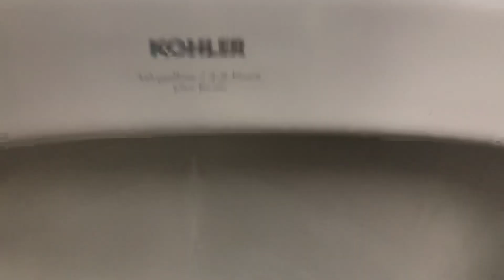Bathroom Tour: Kohler Bardon Urinal & Mansfield Imperial Toilet at Hardee's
Located at Murphysboro, Illinois.

That toilet is decent, but the urinal doesn't belong.